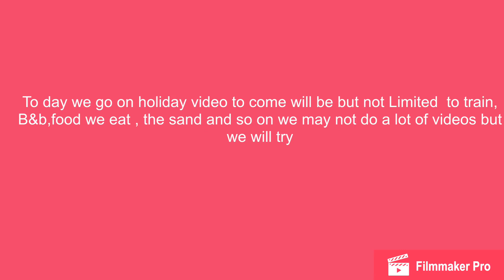To day we are going on holiday